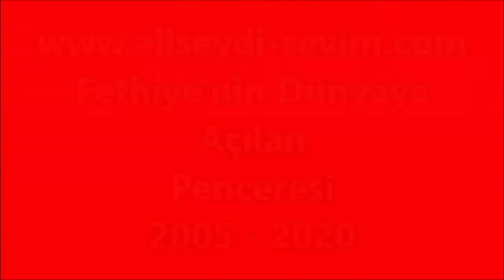Malatya Fethiye -Yağmur - 20/11/2020